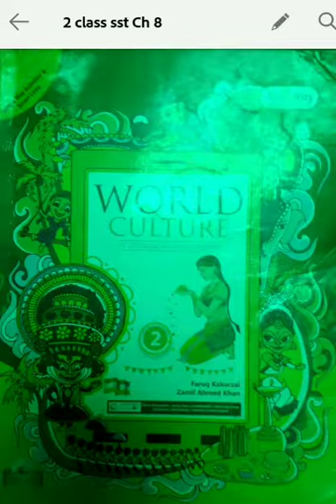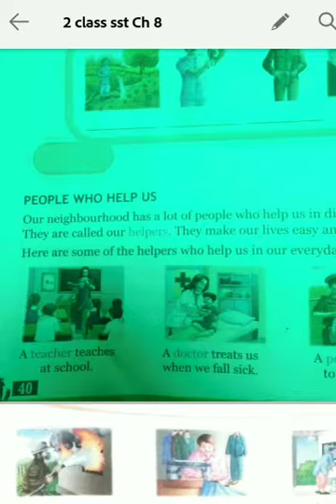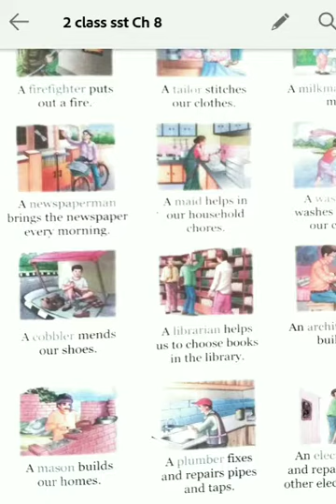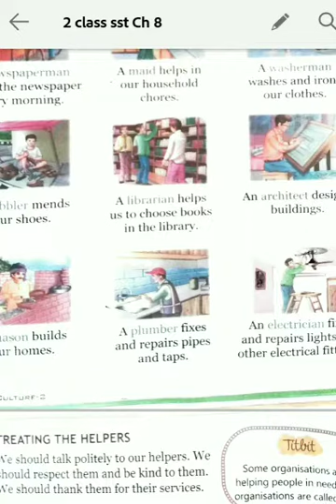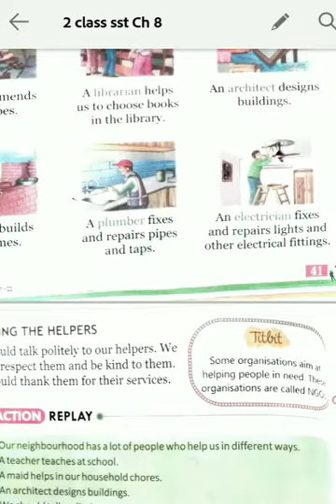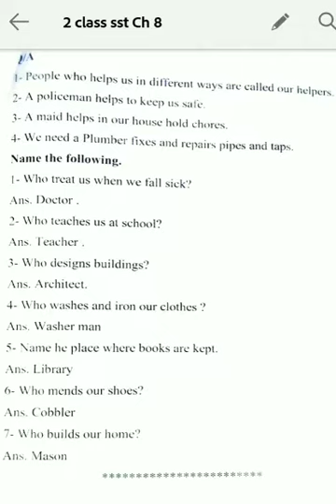KBS Academy | KBS Gurukul | 2 Class S.ST. Chapter 8 | Jyoti Sharma